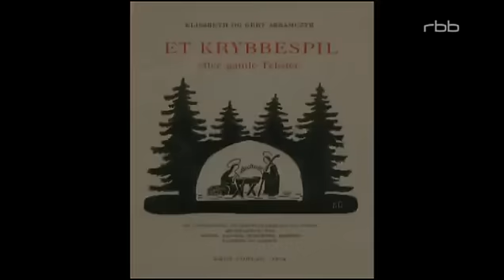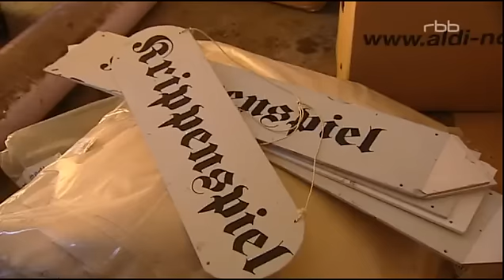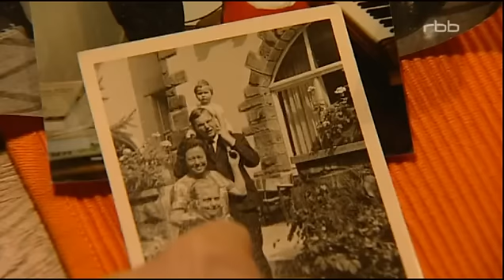RBB Heimatjournal - Krippenspiel Kleinmachnow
Bericht über das Krippenspiel in Kleinmachnow am 17. und 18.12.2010